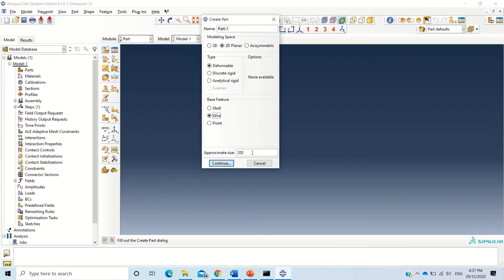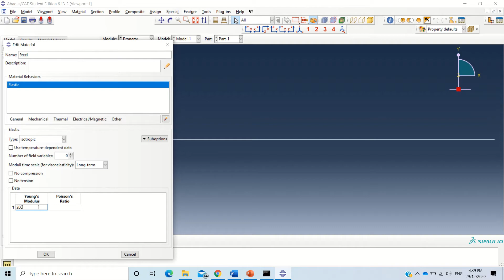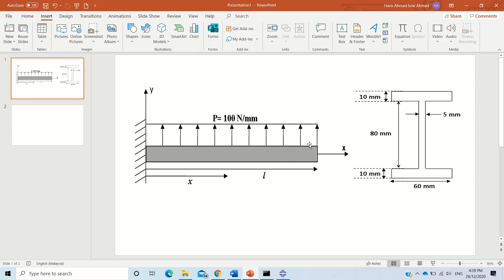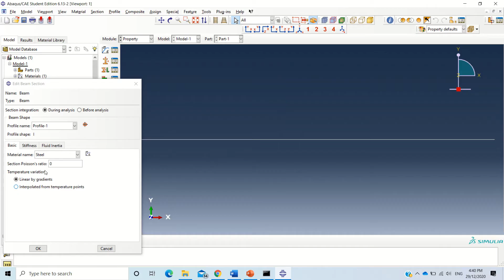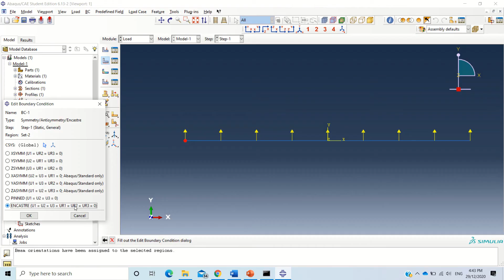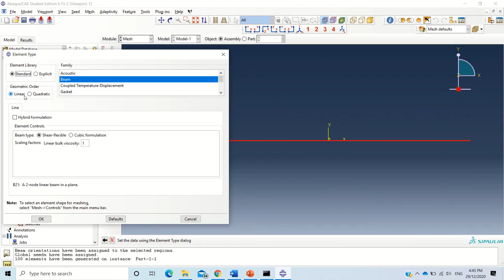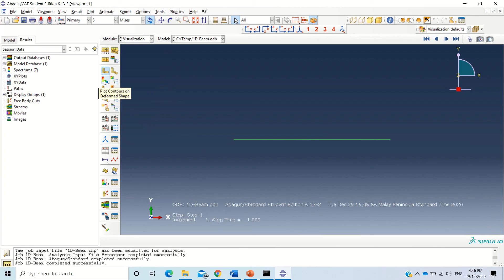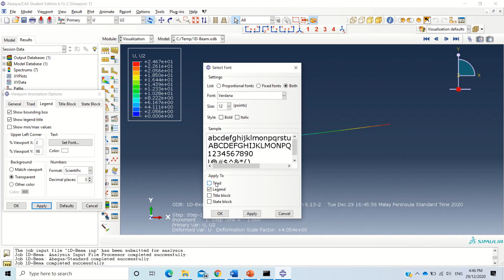ABAQUS#: 1D I-Beam Modelling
1-D Modelling via Abaqus CAE for I-Beam shape with uniform distributed load.